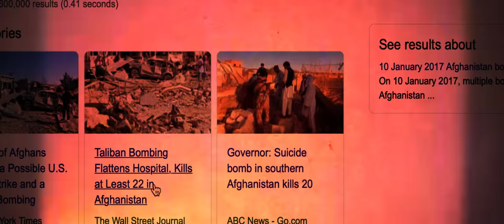Big Oz - Bas Asta ft Waley Official HD Music Video [4k]